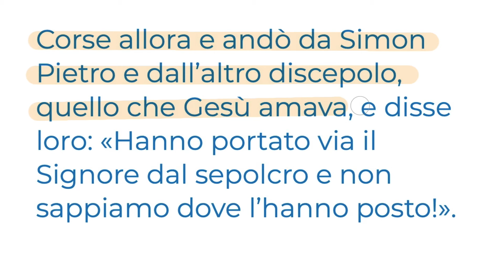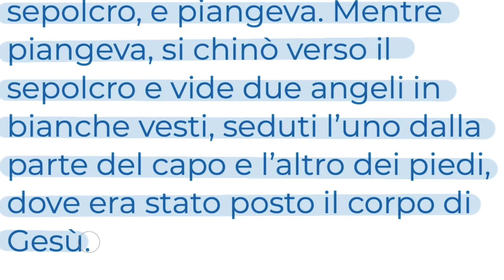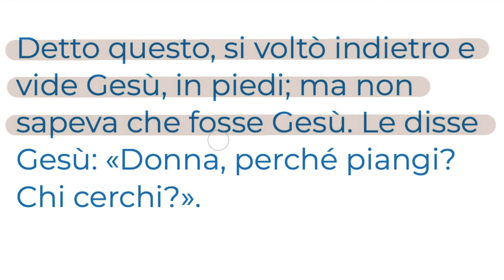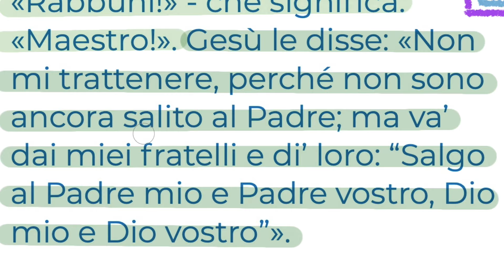Festa Santa Maria Maddalena (Gv 20,1-2.11-18) vangelo del Giorno